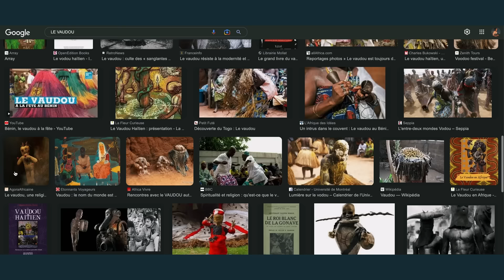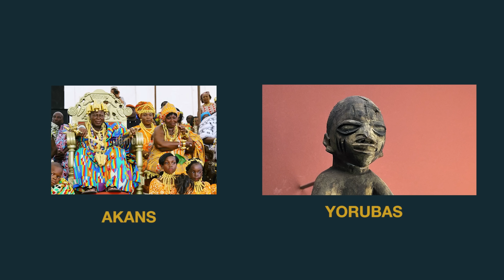71 | Au coeur d’une CÉRÉMONIE VAUDOU au Bénin ! 😱 Expédition Afrique 🚐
Je n'avais jamais imaginé vivre de telles choses en partant pour cette belle aventure ! Le Vaudou, ça fait longtemps que j'en entend parler, souvent dans les films, où il est représenté d'une manière un peu déformée. Alors tan qu'à être au Bénin, j'ai voulu approfondir le sujet et tenter de le vulgariser pour vous partager toutes ces informations dans un reportage complet. J'espère qu'il est intéressant ! On se retrouve dans les commentaires pour booster l'algo 💪🏻

Bienvenue sur cette chaîne dédiée aux voyages et aux belles rencontres✌🏻

Je m'appelle Olivia et suis reporter, photographe & vidéaste nomade. J'ai la chance de pouvoir parcourir le monde pour réaliser des reportages sur les différentes cultures de notre planète et partager toutes les belles rencontres que je fais en route.

Après plusieurs années à voyager toute seule, j'ai rencontré ma copine Charlie en 2018. En 2020 on a acheté un Defender, qu'on a baptisé Joe. Le but avec lui ? L'aménager comme une vraie maison roulante et partir faire le tour du continent africain pour une durée indéterminée. En septembre 2021 l'aventure commence enfin, départ pour le Maroc ! Depuis ce moment, je partage plein de reportages sur Youtube pour partager la beauté du continent africain 🧡

Pays déjà traversés à ce moment là : Maroc, Mauritanie, Senegal, Guinée Bissau, Guinée Conakry, Côte d'Ivoire, Ghana, Togo & Bénin
Vidéo tournée en mars 2023